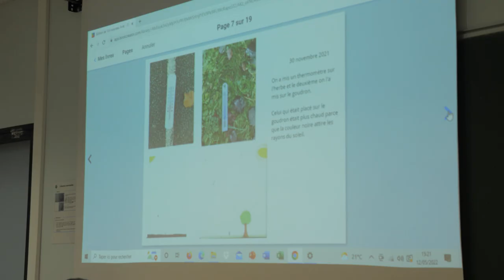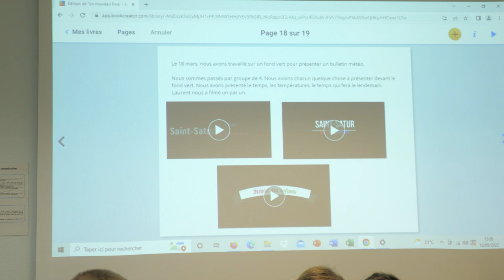École Saint-Satur | L'abri météo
L'école de Saint-Satur présente l'abri météo qu'ils ont construit.